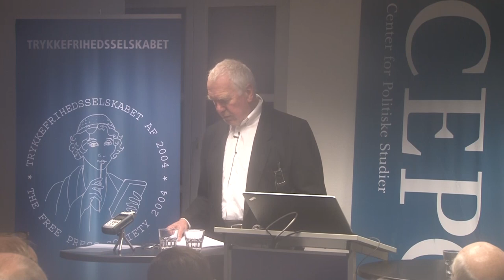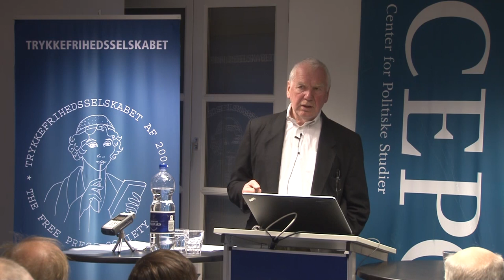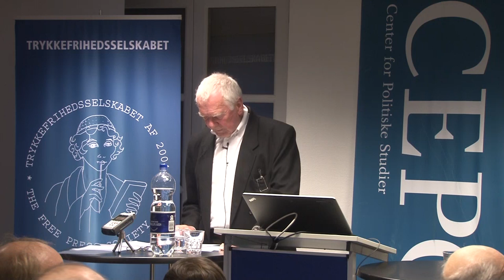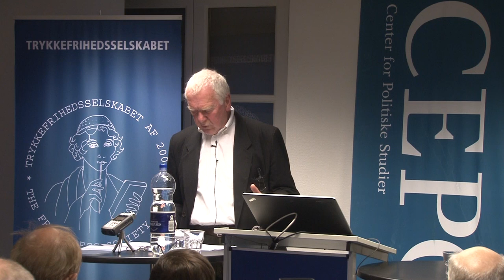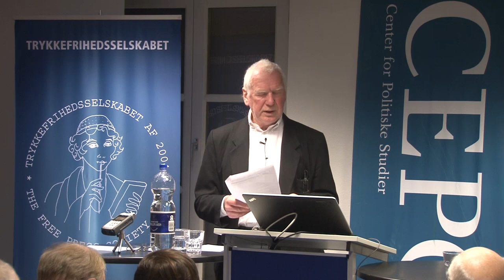Bent Jensen: Ulve, får og vogtere -- Den Kolde Krig i Danmark 1945-1991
Møde med professor Bent Jensen i Trykkefrihedsselskabet i Cepos' lokaler om bogen Ulve, får og vogtere -- Den Kolde Krig i Danmark 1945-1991, 1500 sider
som er resultatet af et flerårigt forskningsprojekt.

NB: Forringet billedkvalitet, kold linse dugger